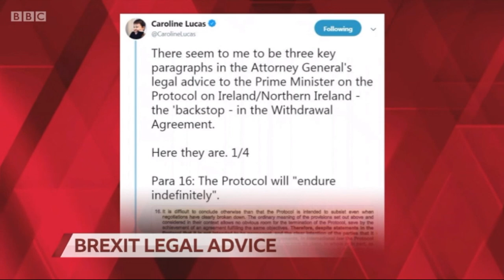Owen Paterson describes the PM's deal as ghastly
Rt Hon Owen Paterson MP attacks the PM's proposed deal on Politics Live
05.12.18